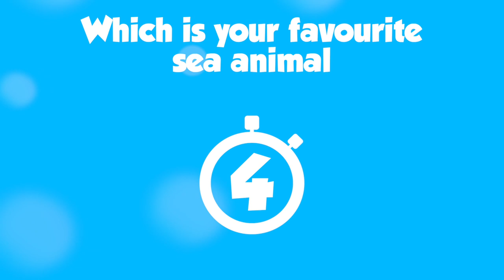FUNNY THING YOU CAN MAKE OF PAPER - Sea Animals Paper Game for BEGINNERS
Do you like this Drawing hacks and tips compilation video?